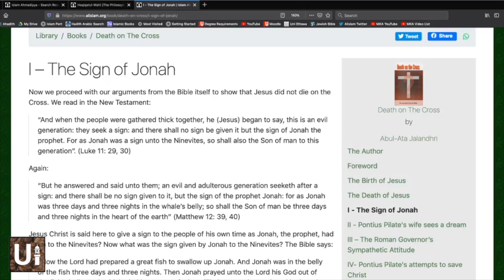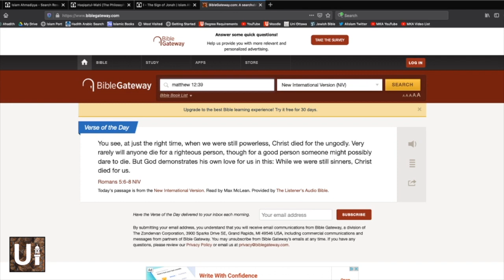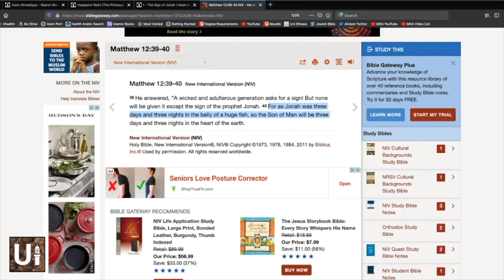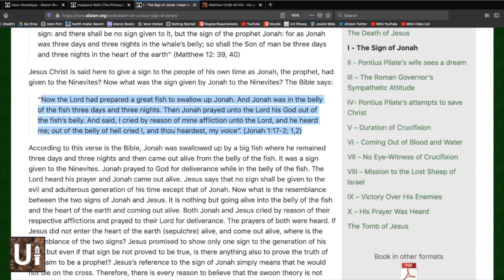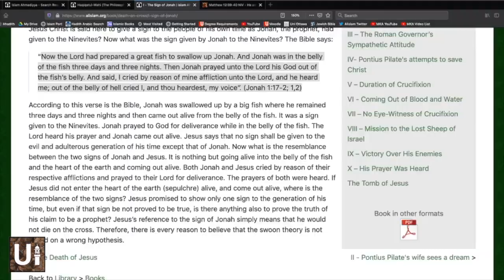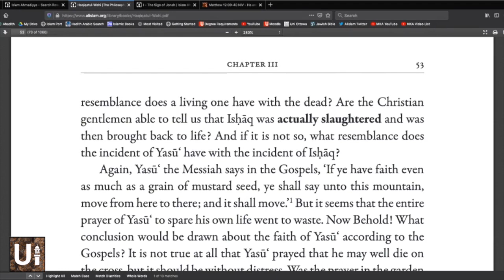Sign of Jonah and Jesus Christ (as)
Jesus Christ (as) said that he will show people a sign that is similar to the sign of Jonah. This is discussed in Matthew 12:39-40:

But he answered them, “An evil and adulterous generation asks for a sign, but no sign will be given to it except the sign of the prophet Jonah. For just as Jonah was three days and three nights in the belly of the sea monster, so for three days and three nights the Son of Man will be in the heart of the earth".

According to this verse in the Bible, Jonah was swallowed up by a big fish where he remained three days and three nights and then came out alive from the belly of the fish. It was a sign given to the Ninevites.

Jonah prayed to God for deliverance while in the belly of the fish. God heard his prayer and Jonah came out alive. Jesus says that no sign shall be given to the evil and adulterous generation of his time except that of Jonah. Now what is the resemblance between the two signs of Jonah and Jesus?

It is nothing but going alive into the belly of the fish and the heart of the earth and coming out alive. Both Jonah and Jesus cried by reason of their respective afflictions and prayed to God for deliverance. The prayers of both were heard. That is the Ahmadiyya Muslim perspective.

Hence, Jesus (as) entered his affliction alive, remained alive through the affliction, and came out of it alive. This is a direct parallel to the way Jonah (as) entered the belly of the fish alive, remained alive, and came out alive. As such, Jesus was brought down from the cross alive, though unconscious, treated for his wounds, and then met with his disciples later.